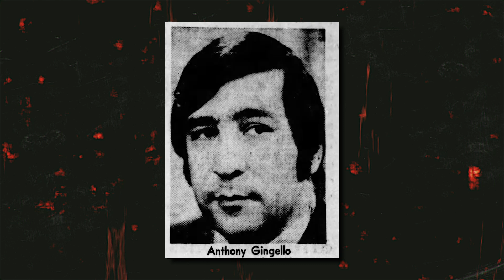The Alphabet Wars | Rochester Crimes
This week, the gals head upstate to explore some complex cases in Flour City. Topics include the allure of garbage plates, a riverside serial killer, and the limited creative energy of local mafiosos.